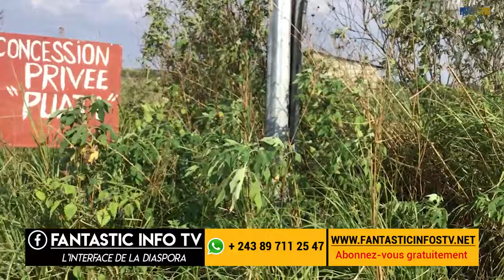Opportunités terrains Agricoles au village Kimpolo chef Shaba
L'interface de la diaspora congolaise